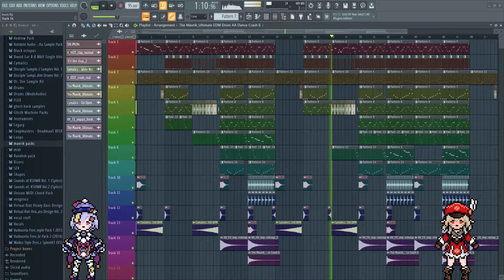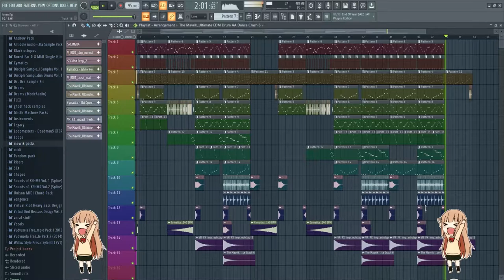Pikasonic - Pet (Synthetic Noctis Remake)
felt like remaking it